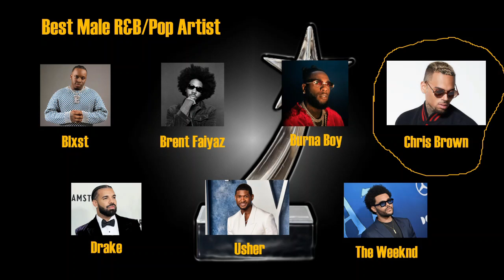2023 BET Awards Nominees & Predictions (OFFICIAL)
Categories NOT Predicted:
Best Gospel/Inspirational
Youngstars Award
Best Director